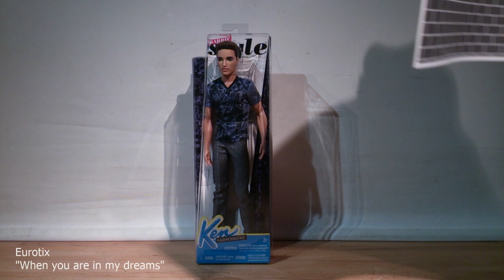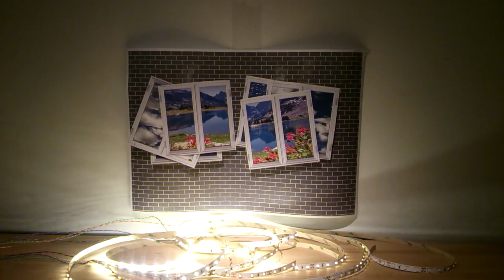Eurotix - When You Are In My Dreams (Official Video)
Official music video for "When You Are In My Dreams" by Swedish synthpop project Eurotix. Directed by Stefan Gemzell.

Amazon US

Amazon UK

Song written by: Larry Forsberg, Lennart Wastesson, Sven-Inge Sjöberg. Produced by Eurotix.